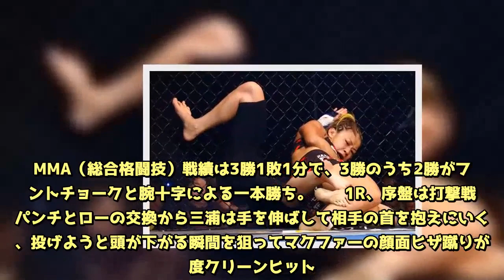【パンクラス】三浦彩佳、会心の一本勝ちに嬉し泣き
パンクラス 「PANCRASE299」（9月9日　東京・新木場スタジオコースト）  ▼第8試合　セミファイナル　ストロー級　5分3R 〇三浦彩佳(TRIBE TOKYO M.M.A/パンクラス女子ストロー級2位)　 一本　1R 3分20秒　※アームロック ●クリス・マクファー(ブラジル/TEAM MACFER)【フォト】投げを決めた三浦、これが勝利の決め手に　三浦は柔道をベースとしたキレのある投げと寝技を持ち味に、プロデビューから新人離れした実力を発揮。パンクラス王座を狙って2017年3月から参戦しているが、同年10月に現王者ヴィヴィアニ・アロージョ（ブラジル）にTKO負け。今年2月の再起戦ではソ・イェダムから勝利を収めている。  　相手のマクファーは初来日で、12歳から始めたハプキドー（韓国の武術）を始め、ブラジリアン柔術、ムエタイ、テコンドーを学んでその全てで黒帯を持ち、現在は指導もしているブラジルの武術家。MMA（総合格闘技）戦績は3勝1敗1分で、3勝のうち2勝がフロントチョークと腕十字による一本勝ち。  　1R、序盤は打撃戦。パンチとローの交換から三浦は手を伸ばして相手の首を抱えにいくが、投げようと頭が下がる瞬間を狙ってマクファーの顔面ヒザ蹴りが3度クリーンヒット。それでも三浦は相手を放さず、ついに投げでテイクダウンすることに成功する。  　三浦は得意の袈裟固めの体勢に入ると、相手の片腕を両足で固めるVクロスアームロックで極め、見事な一本勝ちを奪った。  　三浦は嬉し涙を流しながら、「7カ月ぶりの試合でしっかり勝つことが出来ました。パンクラスの舞台でしっかり勝つこと出来なくて、体重調整でも迷惑をかけてばかりで、今回は弱い自分に勝つことを目標にして苦手なことをやってきました。でもまだまだなので、これから練習してもっと強くなっていきたいと思います」とさらに強くなることを誓った。